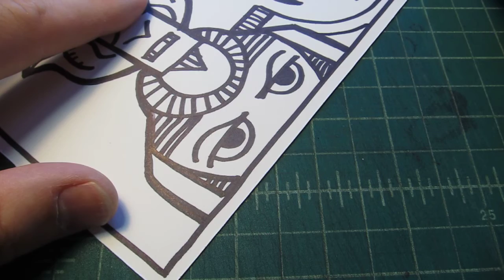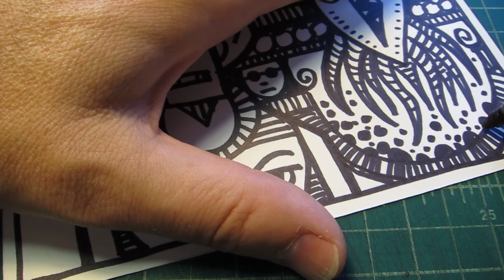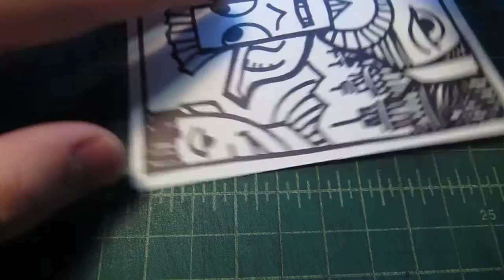ASMR Sharipe Marker Drawing - "In Here"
My Etsy shop for original art